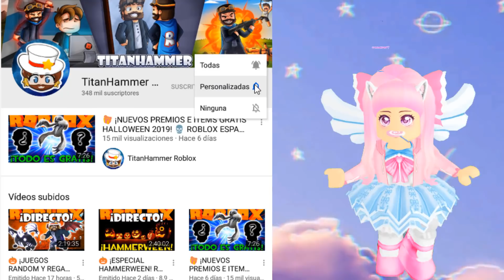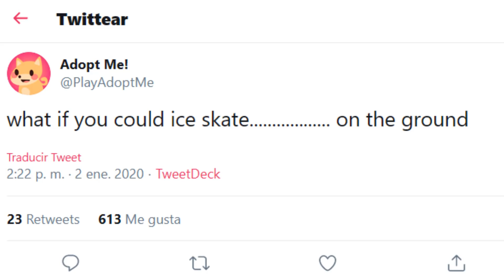MUESTRO MI CARA Y CREEN QUE NO SOY YO xD 🎀😱 EVOLUCION DE MI AVATAR ANIELICA01 2017 - 2019 en ROBLOX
😱HE MOSTRADO MI CARA Y NO CREEN QUE SEA YO XD ¡MIRA COMO HE EVOLUCIONADO ESTOS DOS AÑOS EN ROBLOX! Ver video completo...

🤑¡Recuerda usar codigo star: anielica o titan en la tienda de roblox al comprar robux o premium!